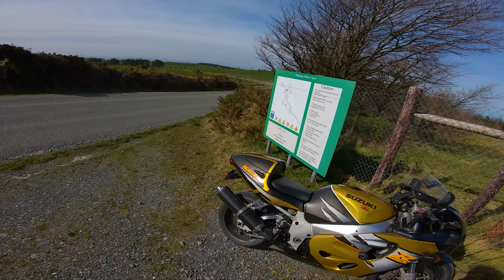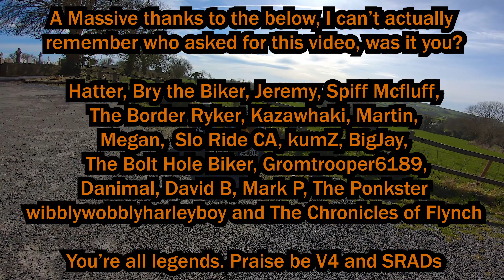5 THINGS I LOVE about my Suzuki GSX-R 750 SRAD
People have asked so here it is! 5 things I love about my GSX-R. I've also been asked to make a 5 things I hate. and so far I don't have 1 so I'll try to make one as the interest is there but we'll see can I find any faults :D Anyhoo these are my 5 main loves on really nice roads on a day I really enjoyed out on the bike. Can't wait to be able to go for spins with friends again.

If you enjoyed the video please consider hitting the like button as it helps my videos get seen by more people which makes me a happy Michael :)

About me!

           Richa Gloves

                      Rollei 625
                      Nikon D3500